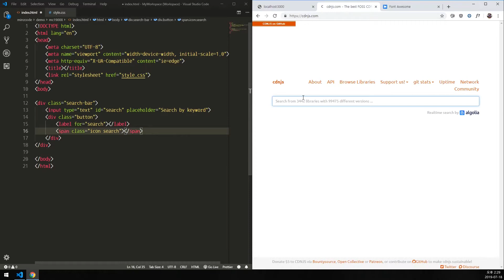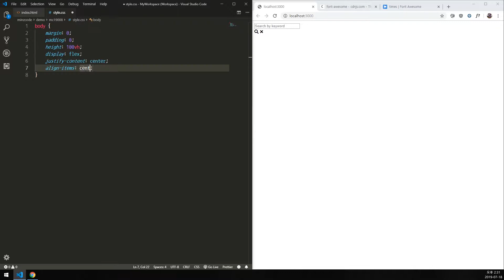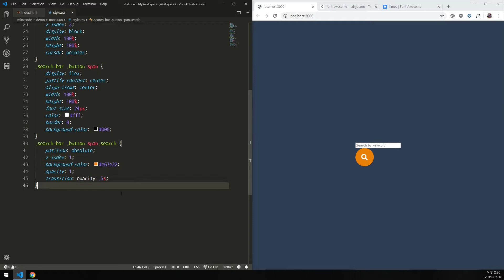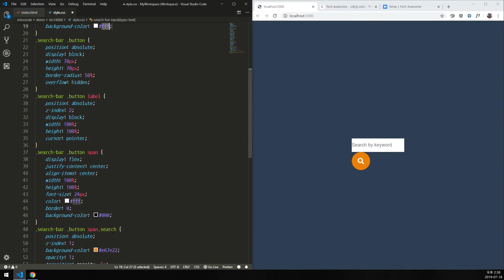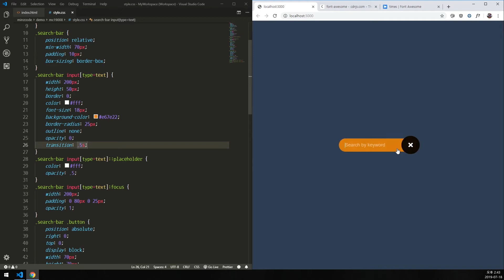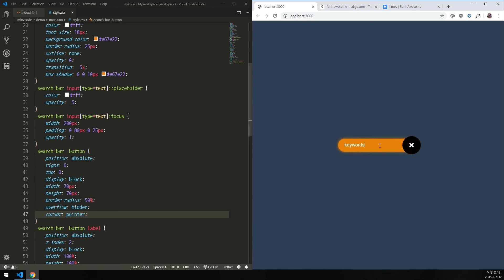Awesome CSS Search Box - Using HTML & CSS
In this video, create Search Box. When in focus, input box open animation effect.